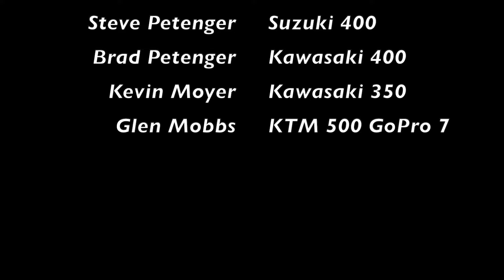Ocala National Forest dual sport ride.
Daytona Dual Sport Riders ride in the Ocala National Forest. Awesome ride with a great group of guys. The sand was perfect in places and super soft in others. A few mud holes but, not bad. Shot with a GoPro 7 and edited with iMovie.